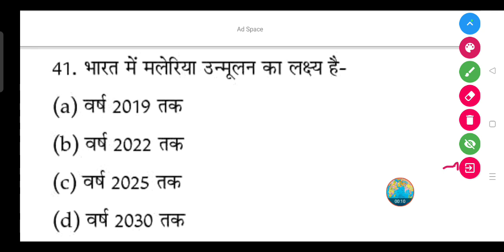भारत में मलेरिया उन्मूलन का लक्ष्य है?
(a) वर्ष 2019 तक

(b) वर्ष 2022 तक

(d) वर्ष 2030 तक